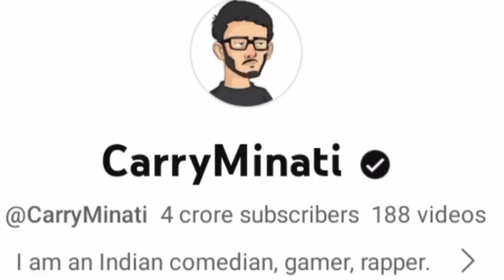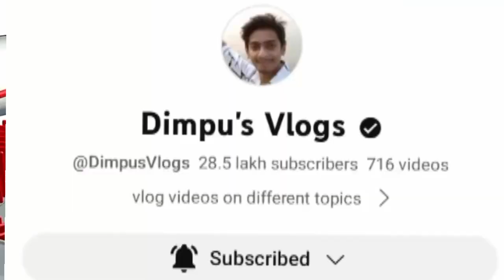সঁচাকৈ "Delete" কৰা হ'ব সকলোৰ ইউটিউব চেনেল 😭😭😭 || এতিয়া কি হ'ব..?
Your Quirs:
Mising new vlog
Mising video
Mising comedy video
Mising New song
Mising short movie
Mising news
Mising video song
Mising album
Asin Agom comedy
Jonai roaster
Majuli news
Mousum gogoi song
Chandra kr patgiri song
Assamese song
Assamese mising song
News live
Youtube bad update
Youtube good update
Youtube update 2023
Mising cover video
Mising cartoon video